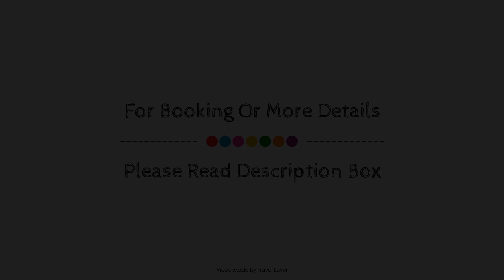Hotel V, Gatineau (QC), Canada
About Property:
Hotel V is perfectly located for both business and leisure guests in Gatineau (QC). The hotel has everything you need for a comfortable stay. To be found at the hotel are 24-hour front desk, facilities for disabled guests, luggage storage, room service, meeting facilities. Each guestroom is elegantly furnished and equipped with handy amenities. The hotel offers various recreational opportunities. Discover all Gatineau (QC) has to offer by making Hotel V your base.
Searching For
1. Hotel V - Gatineau (QC)
2. Hotel V - Gatineau (QC) Virtual Tour
3. Hotel V - Gatineau (QC) Rooms
4. Hotel V - Gatineau (QC) Amenities
5. Hotel V - Gatineau (QC) Videos
6. Hotel V - Gatineau (QC) Offers
7. Hotel V - Gatineau (QC) Deals
Audio Credit:
Track Title: Blank Slate
Artist: VYEN